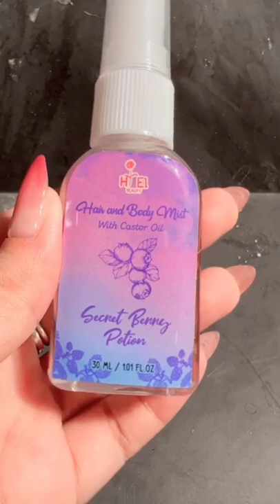Rekomendasi Hair and body mist 12 ribuan#shorts